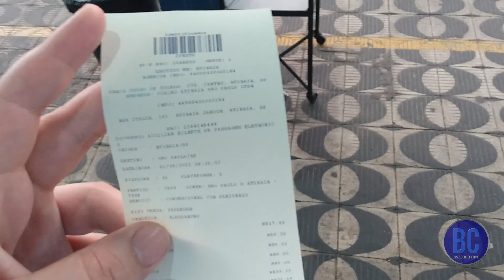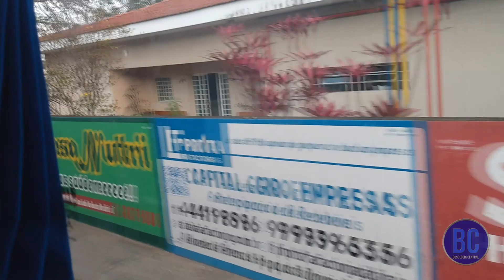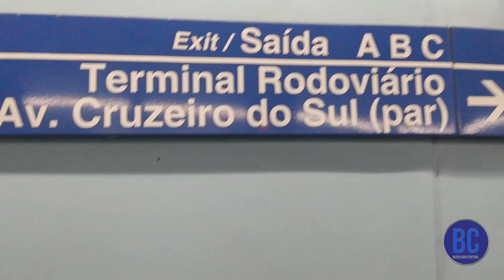VLOG - Partiu SP, correria de cidade grande ...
Confere aí um pouquinho dos bastidores do canal Busologia Central ! Em breve mais uma linha de ônibus Municipal da cidade de São Paulo, conhecendo o Terminal Metrô Santana e novamente, indo até o Jardim Antártica, atendendo a pedidos de muitos ! Em breve com mais linhas de ônibus !